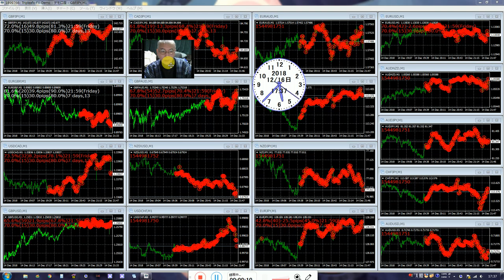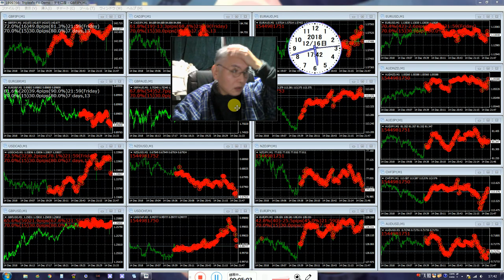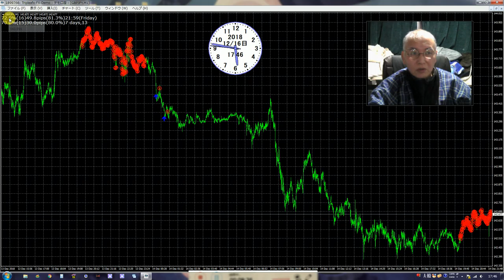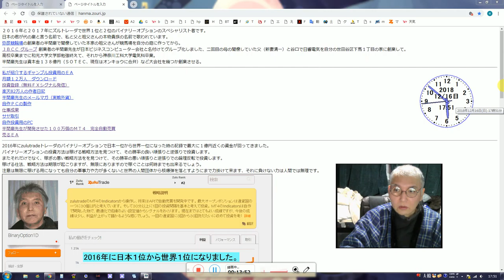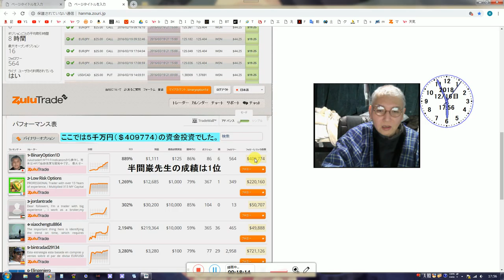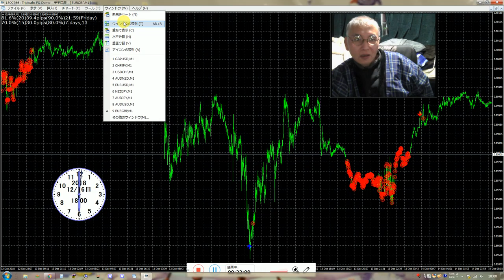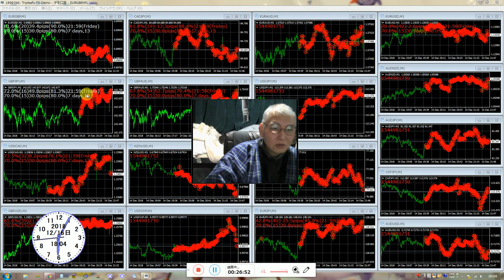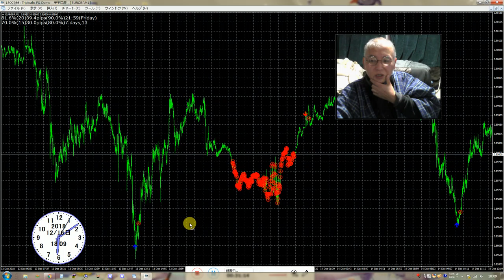今週からの投資方法（2018年12月17日）、2016年にzulutradeで世界1位になったバイナリーオプションスペシャリストの録画です。